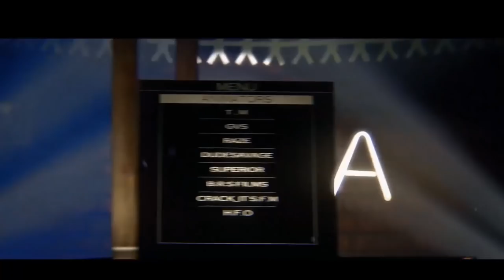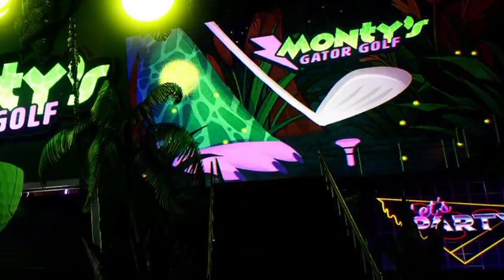19 *NEW* FNAF SECURITY BREACH GAMEPLAY TEASERS!! (In-Depth BREAKDOWN)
Five Nights at Freddy's (FNAF) Security Breach GAMEPLAY TEASERS!!

Dawko's Charity Stream PT 1:
Dawko's Charity Stream PT 2: